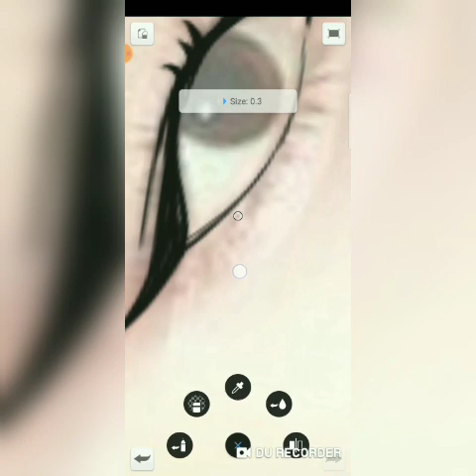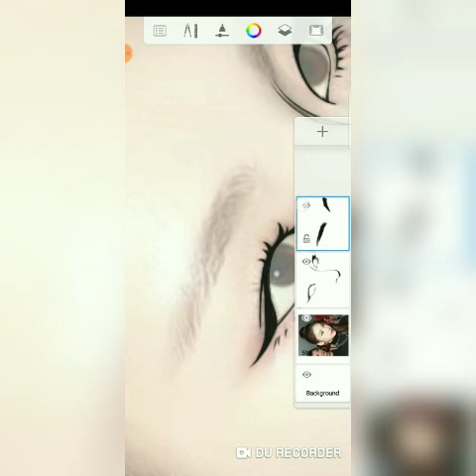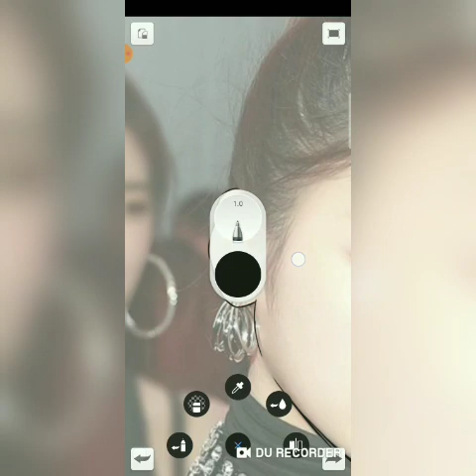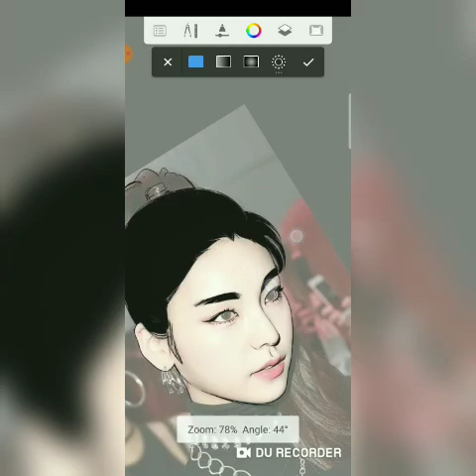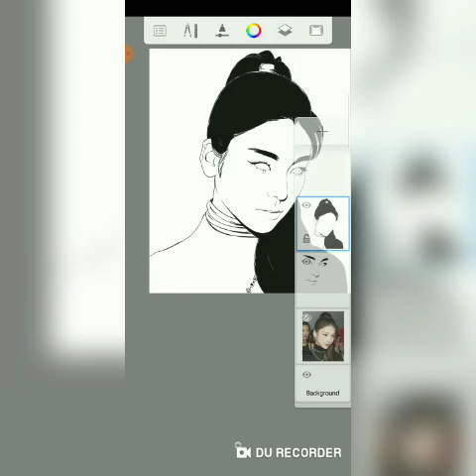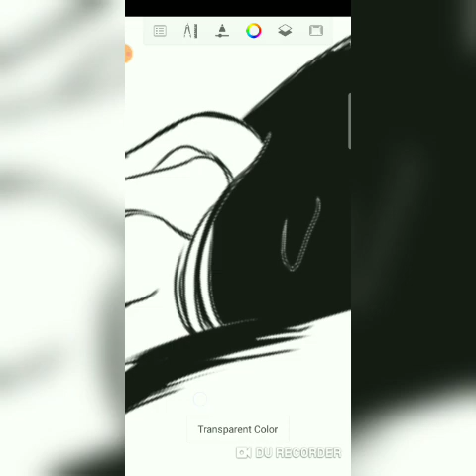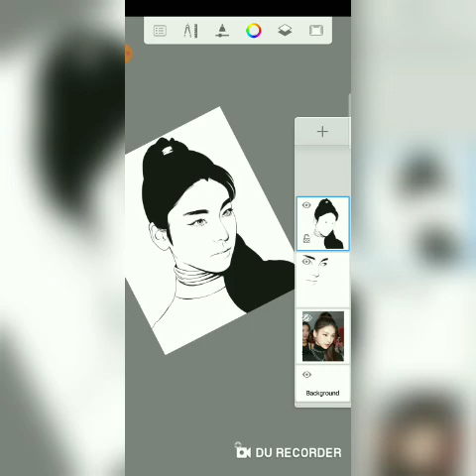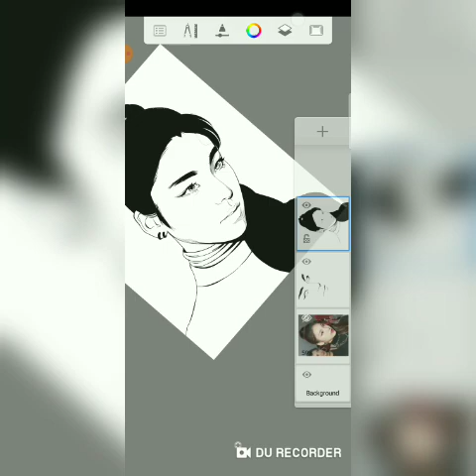VEXEL ART (Tutorial) Autodesk Sketchbook [ANDROID] Part 1 - Lineart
Tools used

•Ballpoint pen - Lineart 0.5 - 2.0 size

•Inking pen - Fill
•Textured eraser - Soft eraser 25% - 50% flow/opacity

Skin Pallete

Sorry for the low quality tutorial 😅